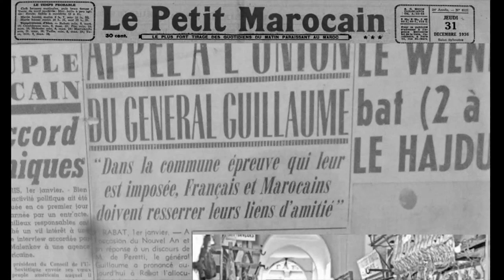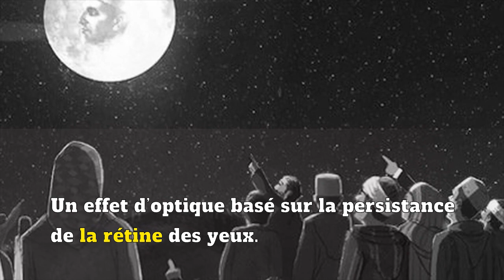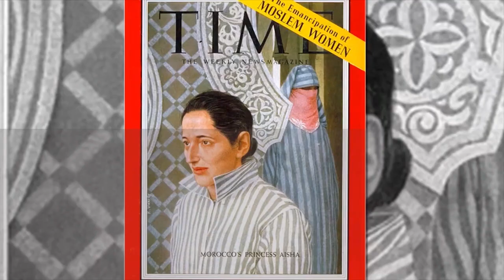Mohammed V, le Sultan sur la lune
"Al Khamis fi al-kamar !" ("Le cinquième dans la lune !"). C'est à ce cri que les Marocains ont été pris d'une hallucination collective, en cet été de 1953 ... Explications. Et, surtout, que retenir de feu Mohammed V ?